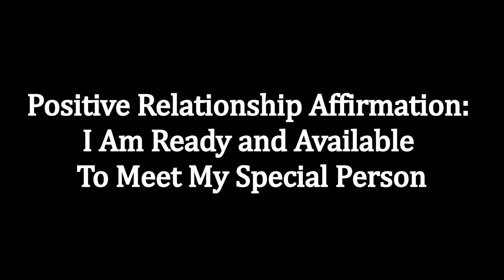Positive Relationship Affirmation: I Am Ready and Available to Meet My Special Person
Today's video is all about transforming your relationship outlook to bring love into your life. Positive affirmations can help you to attract a potential partner. Setting intentions for love and repeating daily affirmations will give you a positive relationship mindset. This will help remove any negativity that has been holding you back from receiving the love you desire.

As a dating and relationship coach, the one thing many people have in common when they are not meeting a potential partner, is they all have a similar dialogue.

Whether you believe in manifestation or not, it is always a better approach to maintain a positive attitude, as opposed to verbally repeating how nothing ever seems to work out for you in the love, and romance department. A few common phrases I hear all too often, from both men and women is; "There's no one out there for me, I give up, what's the point? Men don't want someone my age, women are all high maintenance and only want men with money!"

When you have a defeatist attitude, it shuts the door on numerous possibilities. Please watch the video and leave any comments below. Have you had a positive experience manifesting